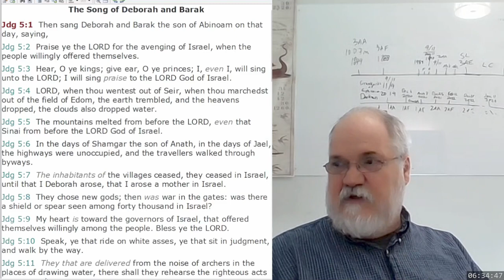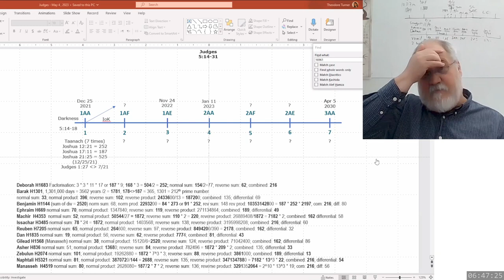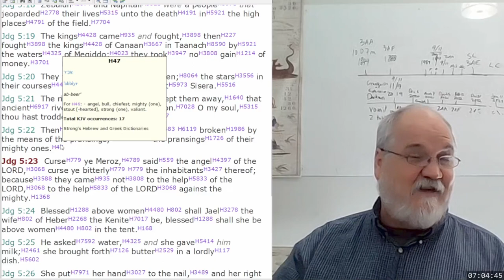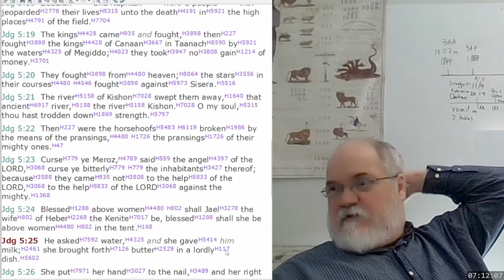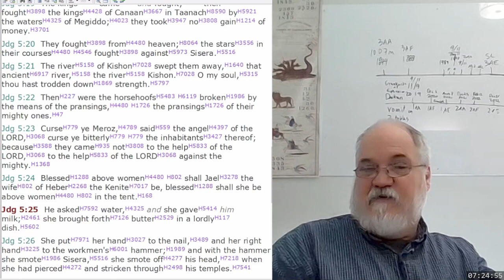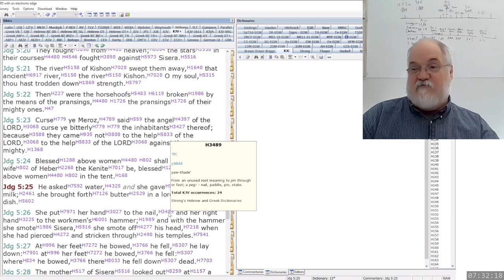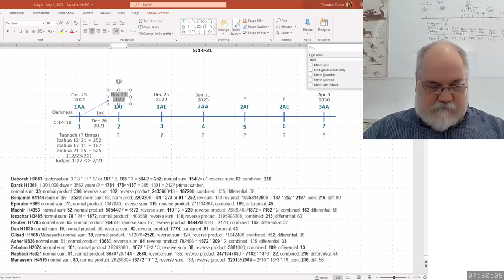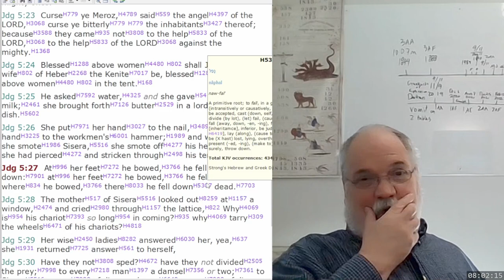2023 05 08 346. Understanding The Lines